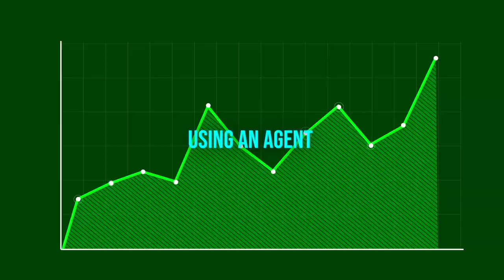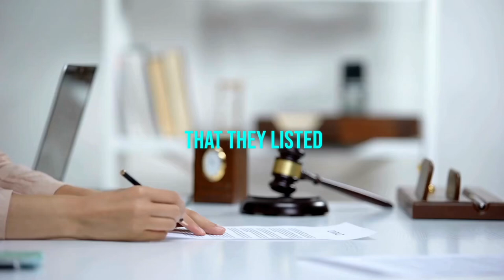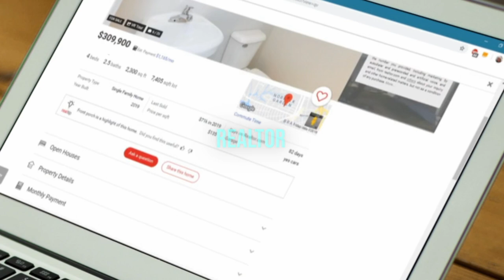5 Critical Mistakes FSBO Sellers Make That Cost Them Thousands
Thinking of selling your home without a realtor? Watch this video to learn about the pitfalls of FSBO and get valuable tips on how to successfully sell your own home. Avoid common mistakes and maximize your profit with our FSBO script!

Keith Bailey Realtor
Century 21 AllPoints Realty